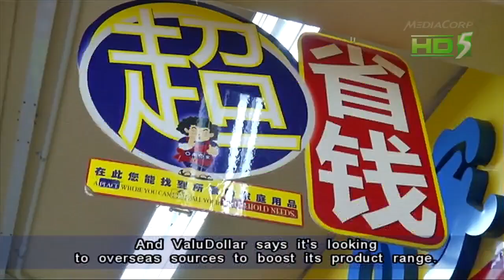Smaller wage rises seen in 2012 - 05Jun2013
SINGAPORE: Total wages, including employer CPF contributions, in the private sector rose by 4.2 per cent in 2012.

This was lower than the growth of 6.1 per cent seen a year earlier, according to the Ministry of Manpower's Report on Wage Practices 2012.

After adjusting for inflation using the Consumer Price Index for all items, real total wages declined by 0.4 per cent in 2012 compared to the 0.9 per cent rise in 2011.

Over a 10-year period, from 2002 to 2012, labour productivity grew on average by 1.6 per cent per annum, exceeding the growth in real total wages of 1.2 per cent per annum.

The report noted that in the years following the 2003 SARS epidemic, labour productivity grew strongly on the back of robust GDP growth, before dipping by 0.4 per cent per annum over the last five years, as economic growth driven primarily by employment.

The findings also noted that a large majority of employees in the private sector were under some form of flexible wage system.

In December 2012, 87 per cent of private sector employees were working in companies that had at least one of the flexible wage components as recommended by the tripartite partners representing employers, workers and the government in 2004.

This was comparable to the 86 per cent in December 2011.

Sixty-five per cent of private sector employees were working in establishments that had adopted a narrow maximum-minimum salary ratio.

This was followed by linking variable bonus to Key Performance Indicators and having the Monthly Variable Component (MVC) in the wage structure.